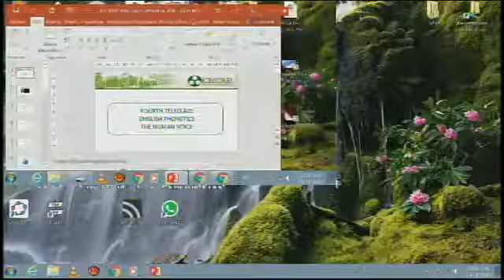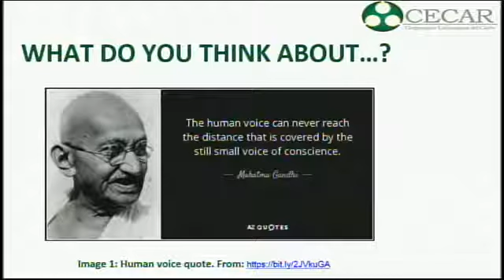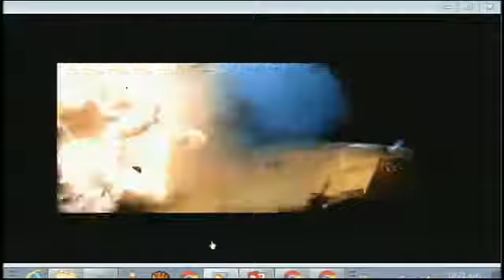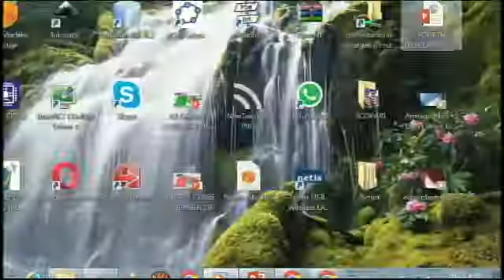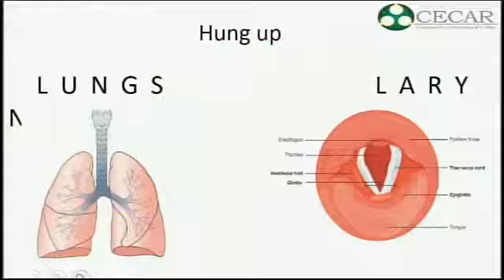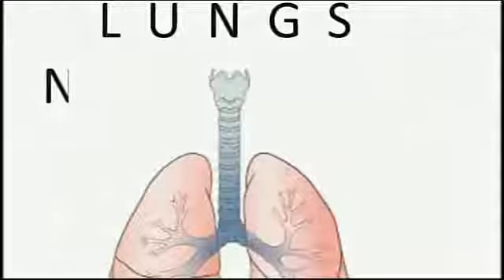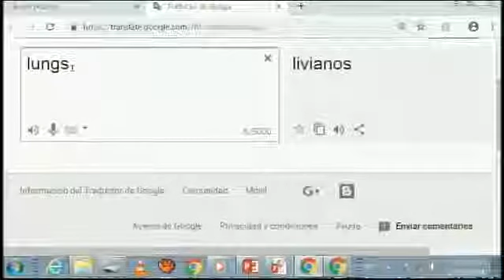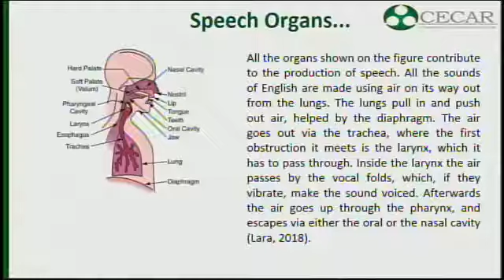10112018 CECAR TELECLASE SEM II FONETICA DEL INGLES ELSY